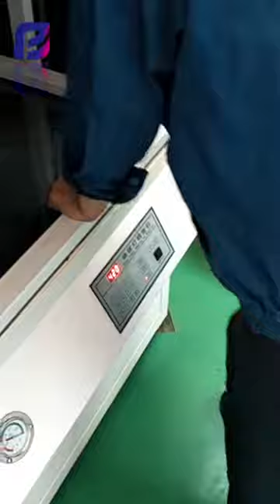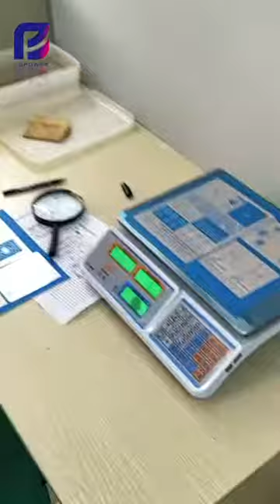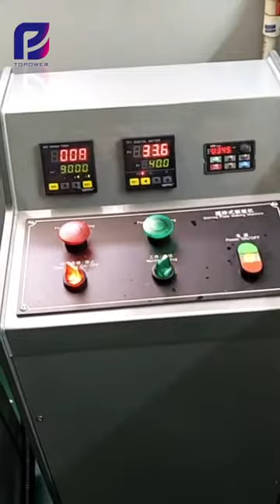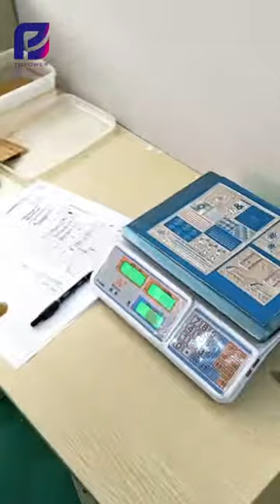Topower Process Of Etching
Shandong Topower Pte.,Ltd is dedicated to the supplying and service of photoengraving magnesium plate, zinc plate, copper plate, stainless steel plate, CNC engraving brass plate, CNC magnesium plate, chemical etching machine, hot stamping machine for etching dies, hot stamping or embossing business all possible materials. We have been characterized by not only being a plates and machine supplier, but a service provider, you will find all the necessary solutions for your business, no matter it is in your etching process, or you want to begin a new etching business. We strive to provide both good value and rapid service to all, and aim to help as much as possible we can.
Shandong Topower,Leading Supplier Of Hot Stamping Solution!
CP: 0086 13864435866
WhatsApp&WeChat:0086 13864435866